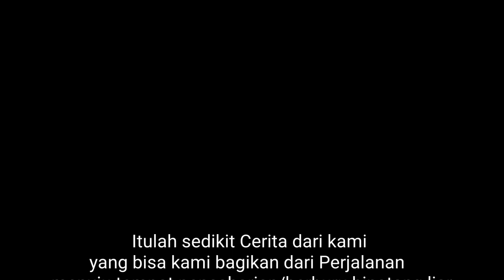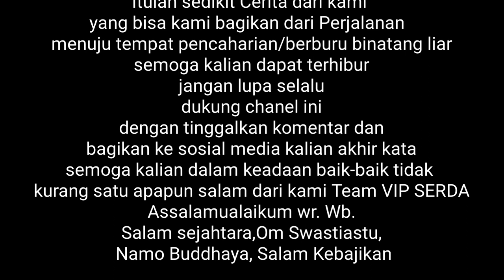PERBURUAN BABI HUTAN/HATI-HATI JANGAN DI TIRU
kali ini kami pergi ke hutan dan temui jerit kaki yang telah kami pasang sebelumnya disini kami dapat lagi sop. "PERBURUANBABIHUTAN"
dan ini kisahnya, semoga kalian terhibur..
;perburuan babi hutan*jangan di tiru-
salam santun